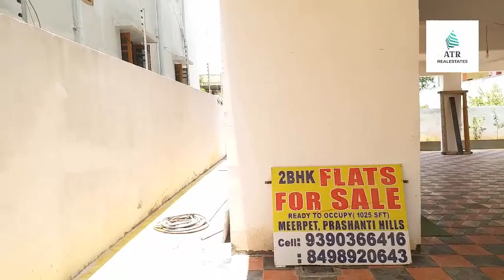Double Bedroom Apartments for sale At Meerpet Only 4650000 Lakhs All banks loan facility :9440448560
Sell Or Rent your properties with us
We connect Direct buyer and tenants to you through our YouTube channel and social media one time payment only 3400rs Contact 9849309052
Double Bedroom Apartments for sale At Meerpet Only 4650000 Lakhs
All banks loan facility : 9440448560

Total g+4 floors Each floor 2 flats East & west Each flat 1050sft Hmda approved all banks lone facility
Bore water & municipal water available
Each flat rate including parking & amenities 4650000
Note; This videos are only for your information please check all valid documents and properties Details by physical verification otherwise your responsible what is going on we are not responsible.